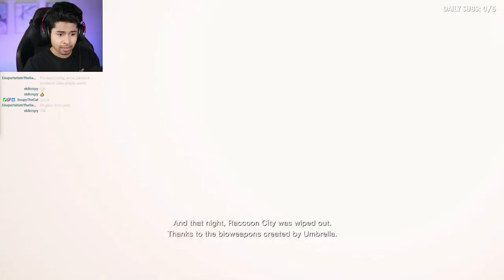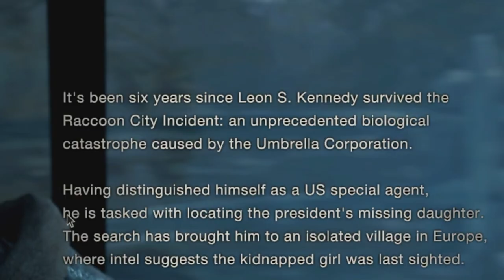LEON S. KENNEDY VS INFECTED VILLAGERS! | Resident Evil 4 Remake: Chainsaw Demo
Resident Evil 4 Remake: Chainsaw Demo is finally out and it's absolutely fantastic!